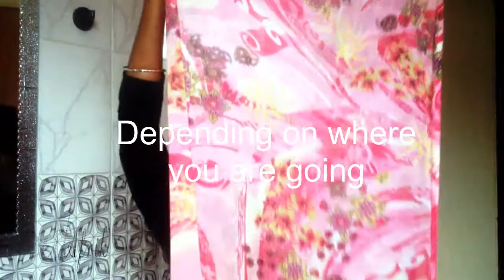DIY - 5 Bad Hair Day FIXES For Short Hair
A fix, your hair just went wrong, you did not expect at that particular moment? So annoying. What are your tips? This video gives 5 quick options of how to fix a bad hair day, depending on where you are going. I hope it helps 😉